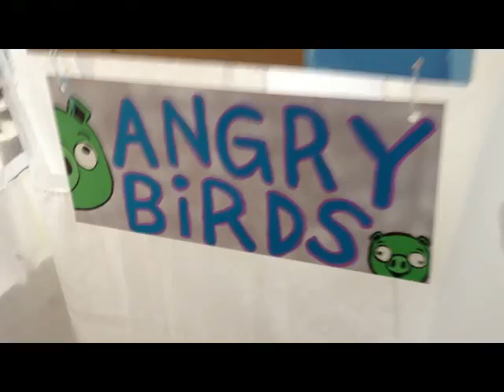Angry Birds Carnival Game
My husband and I ran some games at an Oktoberfest Carnival for kids and I wanted to make a game that relates to the masses and it would be fun for everyone.  :)